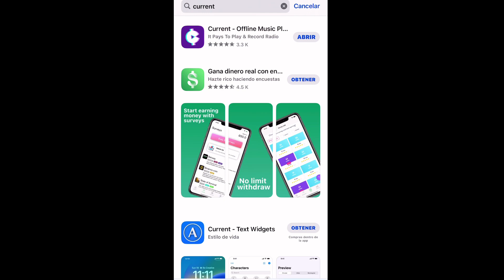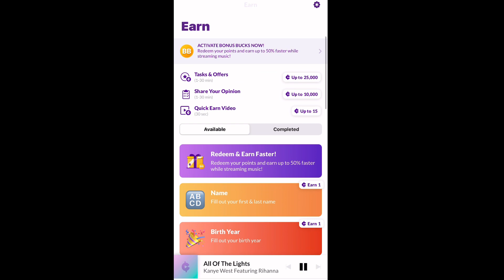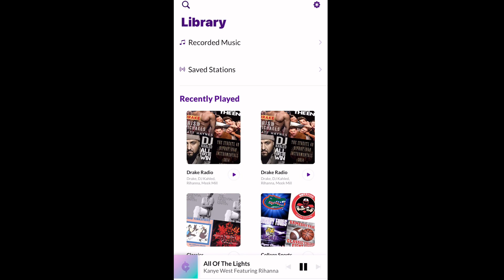❌YOUTUBE ELIMINARÁ❌ ESTE BUG* PARA TENER EL EMOTE DE Flexioned 😲💥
💥▬▬▬▬ Descripción epicarda de EL LOBO NEGRO FREE FIRE ▬▬▬▬💥
En el video de hoy podremos ABRIR CUALQUIER BLOQUE de MINECRAFT! Nuestra misión sera abrir y descubrir todos los objetos secretos!

🎁-Atención Solo Para 50 Ganadores Estaré Enviando El Código 1💎💎💎Para Los Que Cumplan Con Estos Simples Pasos ¡Necesito Que Estén Bien Activos Aquí Abajo👇🏿 Dejo Todas Las Intrusiones Para Poder Participar!🎁🥇🥈🥉
1- Darle Like👍
2- Escribe Listo” Muchas Veces ( El Que Más Comente Ganara😱)
3- Compartir: En Facebook,    Instagram   Y whatsApp
El lobo negro Free Fire
(Verificó Que Cumplan Todos Los Pasó)’

Chicos perdón por no poder seguir pero me dio covid muy fuerte y estuve internado por 3 semana disculpas bendiciones para todos.

💎1060 DIAMANTES GRATIS ( PARTICIPA EN EL SORTEO SÓLO TIENES QUE COMPARTIR Y DARLE LIKE👍

Sígueme aquí también o te patearé

GANA 💎5,600 DIAMANTES DANDOLE A ME GUSTA A ESTE VIDEO!

Cómo conseguir diamantes en free fire

💎1060 DIAMANTES GRATIS ( PARTICIPA EN EL SORTEO SÓLO TIENES QUE COMPARTIR Y DARLE LIKE Y ACTIVAR LA CAMPANITA🛎 DEJA TU :👉🏼 ID SUERTE 🍀 CRACK
1- Darle Like👍 Compartir

2- Escribe Listo” Muchas Veces ( El Que Más Comente Ganara😱)
3- Compartir: En Facebook,    Instagram   Y whatsApp
5- Estar Suscrito a Este Canal y Tener la Campanita 🛎 Activada en Todas las Notificaciones.

Y si ya me sigues... apoya con algún like, que eso a ti no te cuesta pero a mi ¡Vaya me que genera! Quien sabe si cuando me haga yo rico hasta me acuerdo de ti 😉🕵🏻‍♀️

¡Gracias! Feliz y bendecida tarde. Ya puedes seguir con tu vida y de paso, ver este video para conseguir ❇️TODOS LOS EMOTES: 👉🏼 (que si no tienes, ya sabes a quien contactar). Más opciones por si te sobra algo de tiempo ⏱ Y MUCHAS GRACIAS🙏.